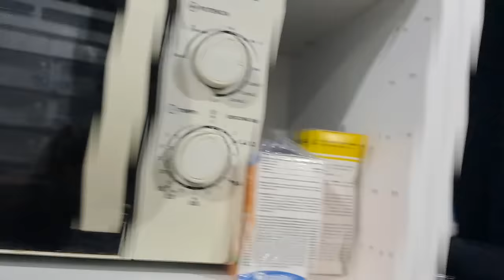MI AVIARIO 2024